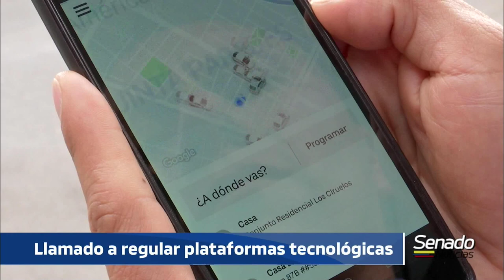NOTICIERO DEL SENADO - Debate UBER - 7/11/2019